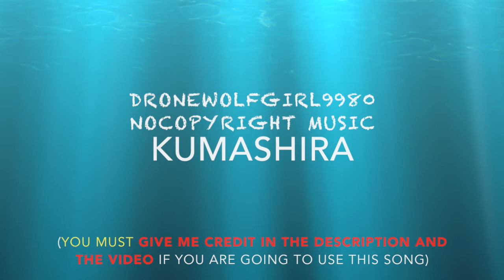DroneWolfGirl9980 NoCopyright Music - Kumashira